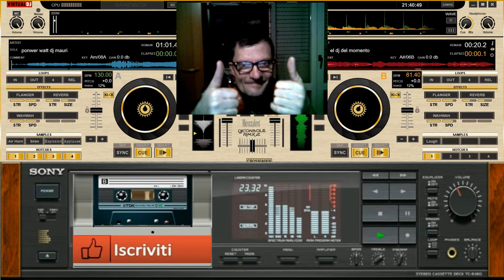giovanni mauri megamix atomica dance suburbia vol 15 dal vivo news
Giovanni mauri e il propietatario e l,autore  e compositore dei brani sia del mix vedi canale giovanni mauri super lunano composizioni fruits loops 20.8.3 live virtual dj

vst usato per composizione per tutte le musiche in generale nemesis gladiator vst plugin free
nome del brano Mega mix Atomica dance suburbia dal vivo
durata del brano live dal vivo 020: 31 minuti
exsperience dal vivo mixa giovanni mauri a virtual dj 20
autore compositore dei brani propietario giovanni mauri

le persone di terze parti non possono utilizzare tali musiche per serate di propio comodato da parte di terze persone

L